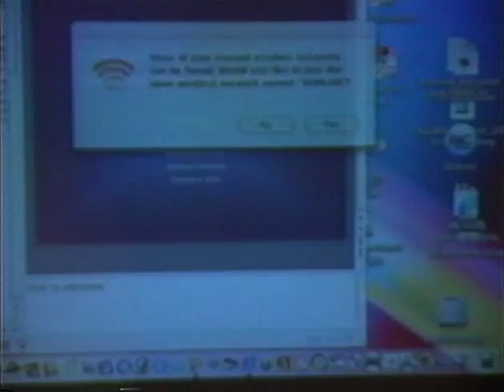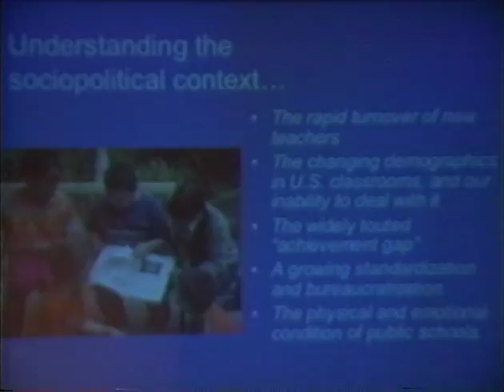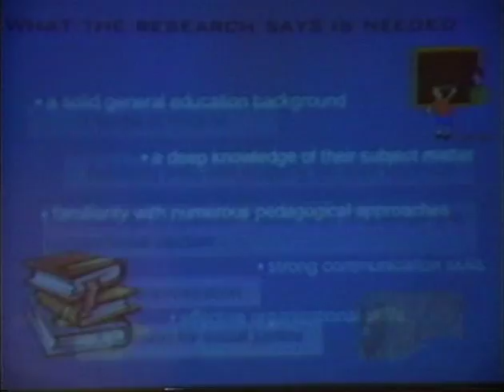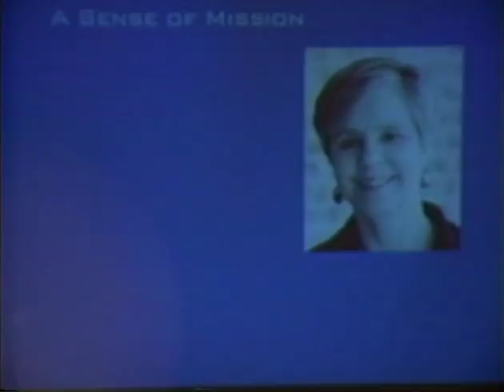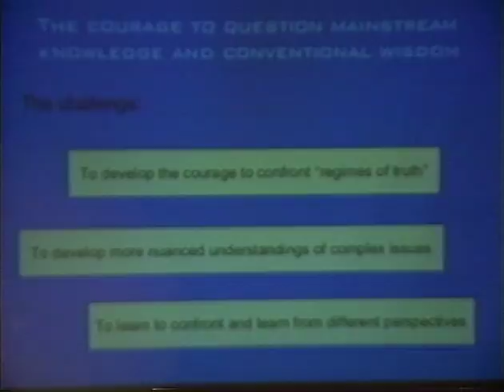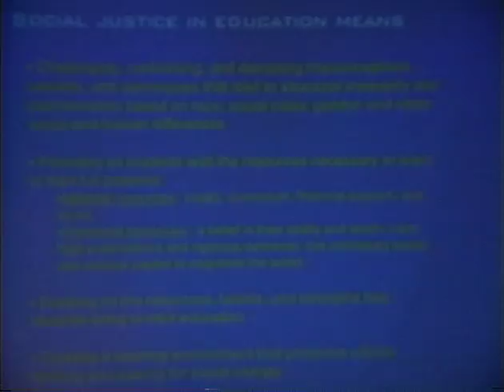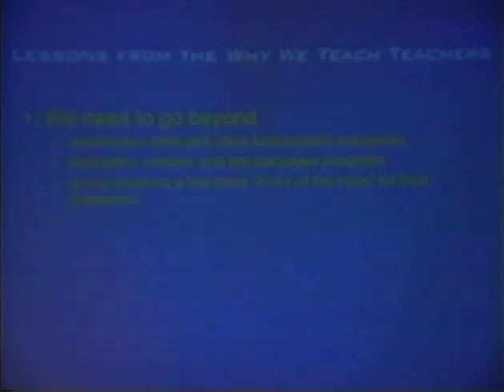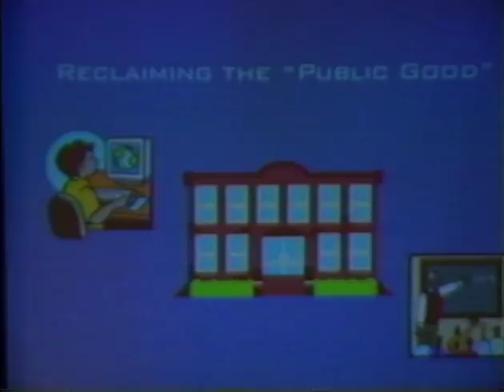Sonia Nieto - 10/04/2006 - (Riall Lecture Series)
Sonia Nieto presenting for the Riall Lecture Series on October 4, 2006 in the Holloway Hall auditorium at Salisbury University. Digitized from DVD disc.